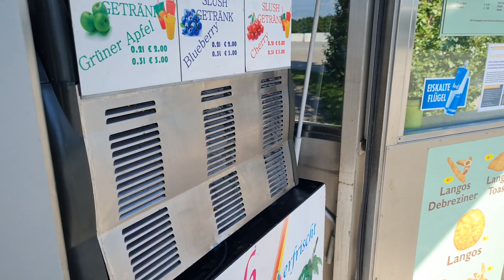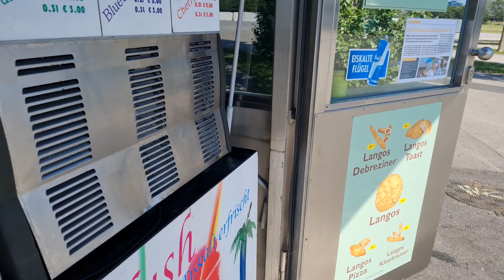PINOY MUTYA HUNTERS🇦🇹🇵🇭LUMABAS PARA MANGHATING WOW SARAP NAMAN